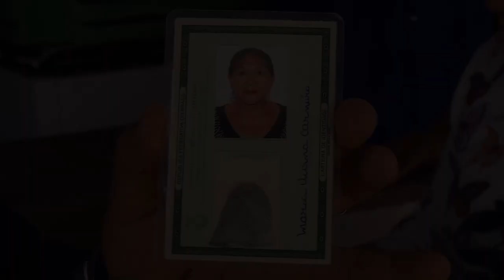Desabamento de ponte na BR-319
Na manhã de hoje, a ponte Paraná do Curuçá, que fica em um trecho da BR-319 desabou no momento em que carros faziam a travessia. Até o momento, foram confirmadas 4 mortes e 19 pessoas seguem desaparecidas.